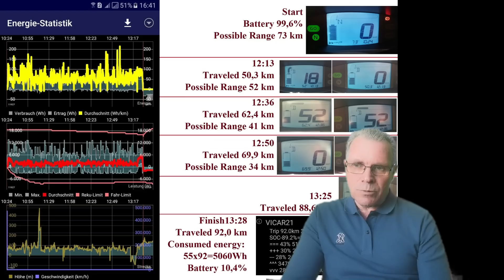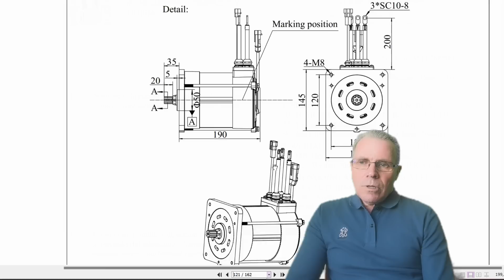Почему в Китае так активно начали применять технологию Славянка? История развития ASPP Weihai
Почему в Китае так активно начали применять технологию "Славянка"? История развития ASPP Weihai. 1я часть
Шаги предшествующие началу открытия производства моторов компанией ASPP Weihai по технологии "Славянка" в Китае.
Тестирование электромоторов с обмоткой "Славянка" в Университетах, компаниях и на заводах Европы.
Проекты с использованием данных моторов. Начало продвижения проекта "Мотор Колесо Дуюнова" в Европе. Почему не было запущено производство этих мотор колёс?
Что послужило началом активных действий по продвижению проекта в Китае?
Награды правительства Китая и признание перспективности данной технологии для развития провинции и города Вэйхай. Гранты в оющей сумме 1,8 миллиона юаней.
Начало серийного производства моторов с технологией "Славянка" в 2018 году. Первые серийные скутера от компании Андес с моторами ДА90С.
Новые моторы ДА95С в электромотоциклах на мотоциклетных заводах Китая.
Моторы ДА100СЛ в серийном применении для солнечных гольф карах.
Перспективы дальнейшего развития данной технологии.

Для тех кто интересуется мотоциклами Liberty и Cafe Racer, при заказе укажите моё имя и вы получите скидку у производителя 5%.
Ссылка на продажи завода производителя

0:00 Вступление
0:34 Начало деятельности в Германии
1:22 О различных проектах в Европе
1:35 Проект Twizy и тесты участников форума и оборудование для тестов для мониторинга онлайн
2:34 Проекты с электромобилями
3:15 Мотор Колесо Дуюнова в Германии и в Монако
3:45 Заинтересованность компании ElMoto и участие в проекте
4:17 Интерес со стороны инвесторов и почему не открыто производство в то время. Рентабельность производства.
5:17 Монако-Китай, как пришло решение ехать в Китай.
6:00 Решение открывать свой производство, что подтолкнуло к такому решению
6:36 Откпытие производства в Вэйхае
7:20 Приз первенства промышленности "Taishan Industry Leading Talents" и признание технологии на уровне правительства
8:41 Первые серийные электроскутера и мотоциклы с моторами ДА90С и ДА95С
11:03 Серийное производство Солнечных гольф каров с моторами ДА100СЛ
11:37 Открытие производства промышленных моторов и электро инструмента